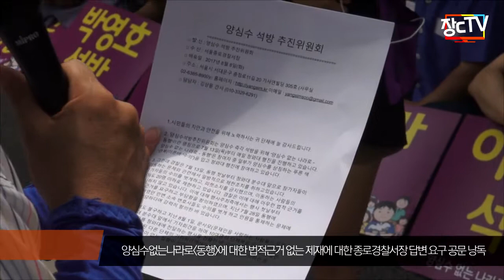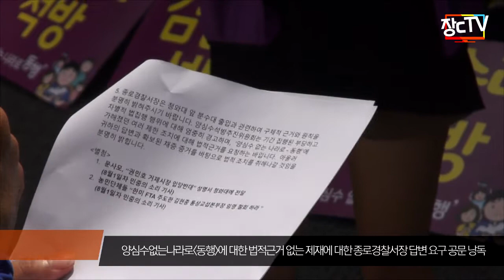드디어 국회의원까지 떴다!"당신들은 결정권한 없으니 종로서장 답변 받을 것"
양심수없는 나라로 동행 22일차 청와대 행진